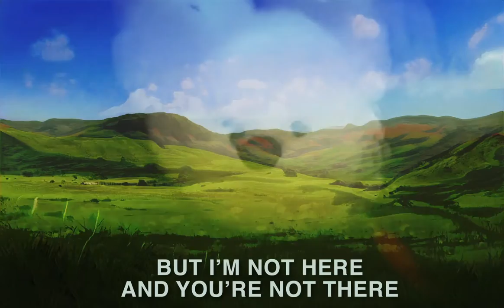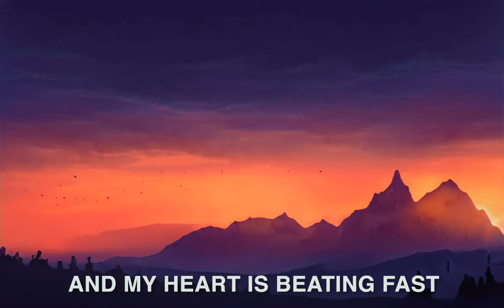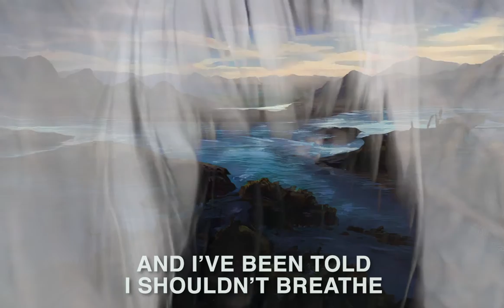Philip B. Price - "All Lies" (Official)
From the album "Oceans Hiding In Oceans"
2021 Signature Sounds Recordings